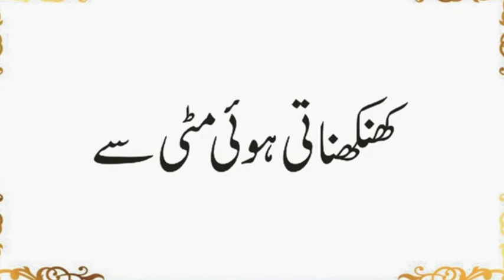Kis Nabi Ki Sari Qoum Iman Le Ayi Thi | Jannati Jannat Mein Kitni Der Soya Karein Ge | Urdu & Hindi